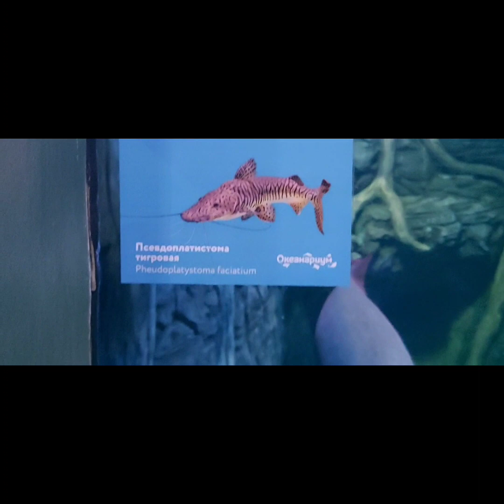vlog:✈️օդանավակայան ընտանիքով/օկեանարիում/հյուր հայաստանից